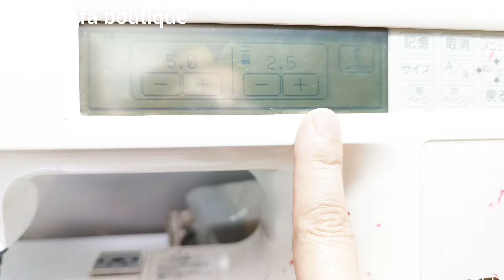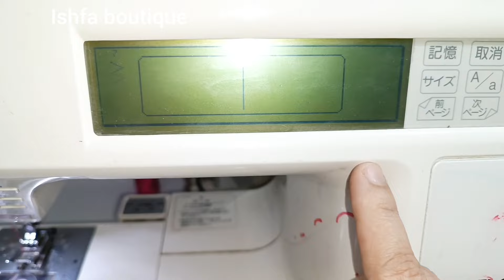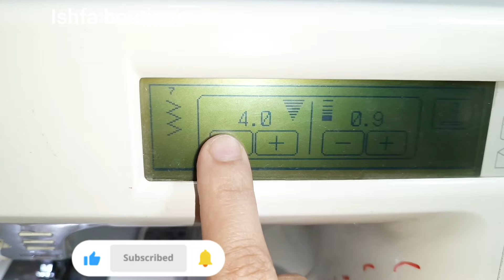Japani Machine Embroidery Designing Ideas|| Machine Embroidery Design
Dear viewers in this video you can learn a beautiful embroidery pattern with simple machine and you can see a very beautiful and latest frock design for baby girl and for teenage girls also, I hope you will like it please like and subscribe my channel Thank you 🙂🤩🙂

Latest frock design for baby girl cutting and stitching
Machine embroidery neck design
Baby frock design 2024 cutting and stitching
Baby frock new design
Baby frock style
Baby frock Eid collection
baby frock Eid design cutting and stitching
Baby frock Eid collection 2024
Baby Eid dress cutting and stitching
Baby Eid dress designs 2024
Naira cut Kurt cutting and stitching
Naira cut frock cutting and stitching
Naira cut new design
Machine embroidery kurti design
Kids top cutting and stitching
sewing machine embroidery
embroidery sewing machine
embroidery on sewing machine
sewing and embroidery machine
embroidery with a sewing machine!
embroidery machine setting
best sewing and embroidery machine
embroidery machine
machine embroidery
embroidering on a sewing machine
embroidery on normal sewing machine
machine se embroidery kaise banai